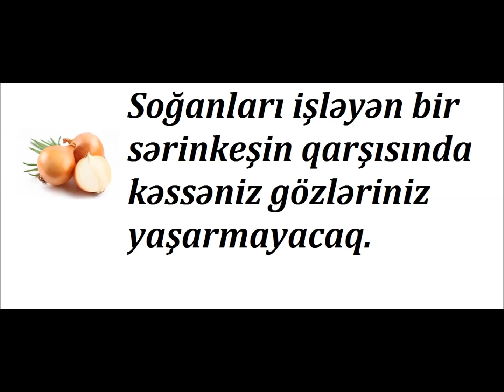evdar qadınlara məsləhətlər